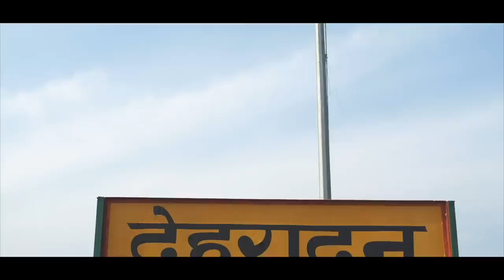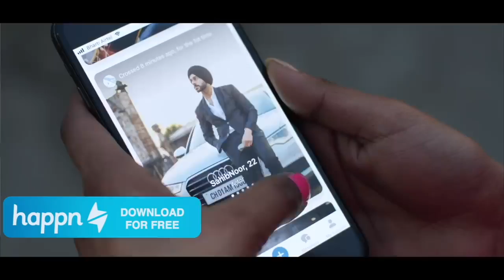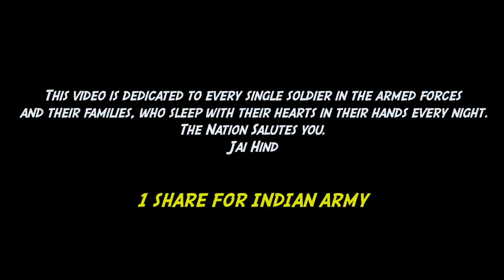I love My indine army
Jai hind my indine army